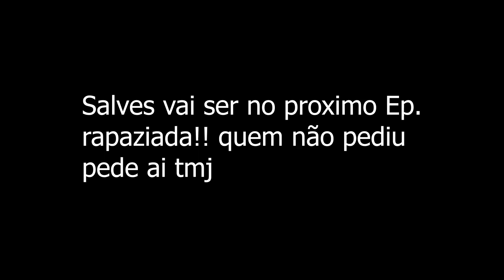OLHA ESSE PRÊMIO QUE O DAVI GANHOU! - MODO CARREIRA JOGADOR EA FC 24 #12 (PC)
Davi ganhou prêmio inédito, qual premio é?